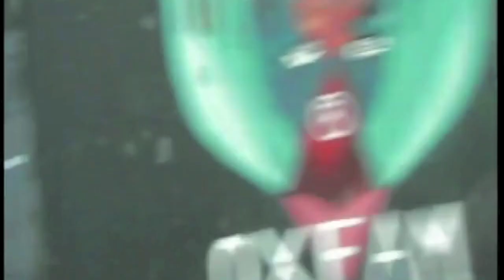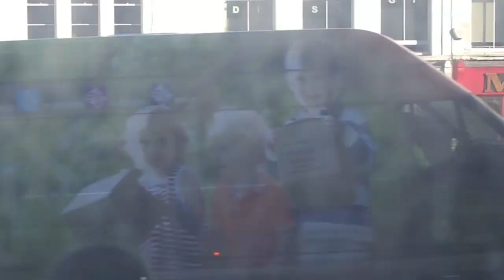The Charlie Tipper Experiment - Ride Out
First single from the Charlie Tipper Experiment, written and directed by Harry Furniss.

The CTE feature ex-members of the Groove Farm, the Harpoons and the Five Year Plan from the C86 era. These members also went on to be in groups such as Beatnik Filmstars, Forest Giants, Rorschach, Kyoko and the Short Stories before winding up here together.